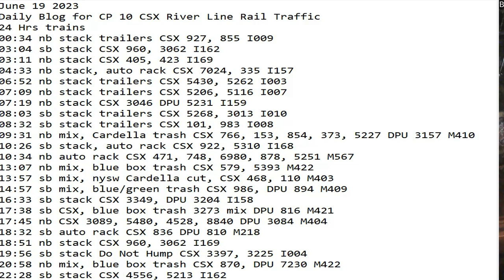June 19 2023 BigTrains.TV CP 10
24 Hrs trains
00:34 nb stack trailers CSX 927, 855 I009
03:04 sb stack CSX 960, 3062 I162
03:11 nb stack CSX 405, 423 I169
04:33 nb stack, auto rack CSX 7024, 335 I157
06:52 nb stack trailers CSX 5430, 5262 I003
07:09 nb stack trailers CSX 5206, 5116 I007
07:19 nb stack CSX 3046 DPU 5231 I159
08:03 sb stack trailers CSX 5268, 3013 I010
08:32 sb stack trailers CSX 101, 983 I008
09:31 nb mix, Cardella trash CSX 766, 153, 854, 373, 5227 DPU 3157 M410
10:26 sb stack, auto rack CSX 922, 5310 I168
10:34 nb auto rack CSX 471, 748, 6980, 878, 5251 M567
13:07 nb mix, blue box trash CSX 579, 5393 M422
13:57 sb mix, nysw Cardella cut, CSX 468, 110 M403
14:57 sb mix, blue/green trash CSX 986, DPU 894 M409
16:33 sb stack CSX 3349, DPU 3204 I158
17:38 sb CSX, blue box trash 3273 mix DPU 816 M421
17:45 nb CSX 3089, 5480, 4528, 8840 DPU 3084 M404
18:32 sb auto rack CSX 836 DPU 810 M218
18:51 nb stack CSX 960, 3062 I169
19:56 sb stack Do Not Hump CSX 3397, 3225 I004
20:58 nb mix, blue box trash CSX 870, DPU 7230 M422
22:28 sb stack CSX 4556, 5213 I162